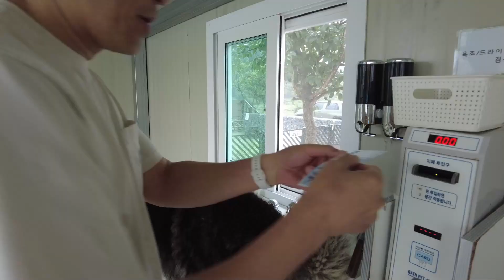아워포레스트. 가평 반려견 전용 돔글램핑 & 캠핑장#대형견캠핑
경기도 가평의 신상캠핑장. 개별 울타리를 가진 캠핑장과 잘 관리된 시설
개수대, 화장실, 샤워실 우리집 보다 깨끗.
강아지와 함께 할 수 있는 수영장과 놀이 후 강아지를 씻길 수 있는 스파까지
완벽